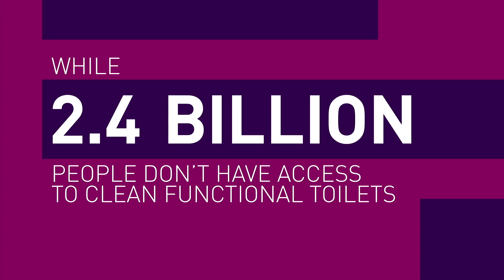2018 Unilever Young Entrepreneurs Awards: Mayank Midha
Impact: India, Bhutan, Ghana and Nigeria
GARV Toilets provides smart and indestructible toilets which are powered by
solar panels and equipped with bio-digester tanks.